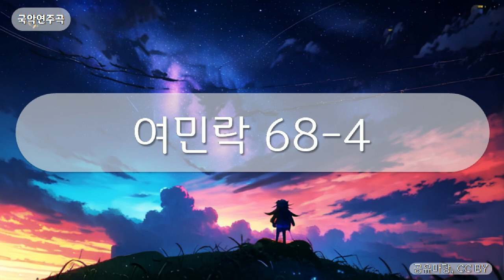국악연주곡 - 여민락 68-4